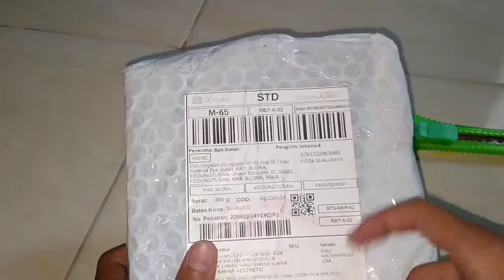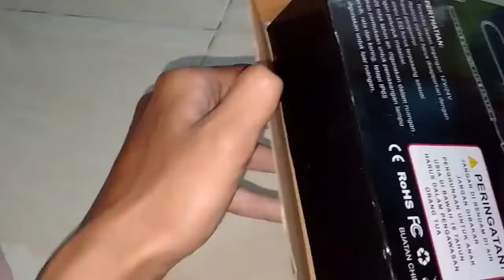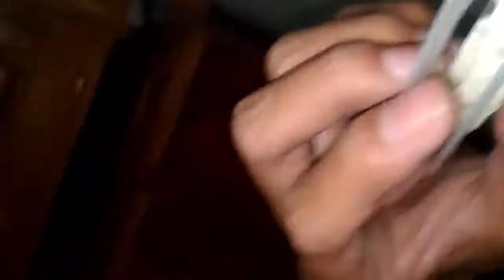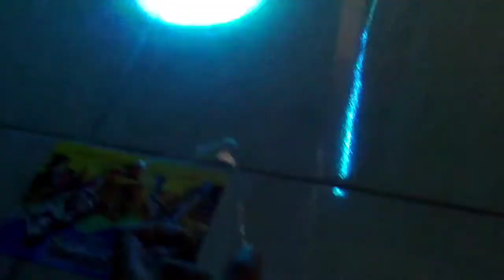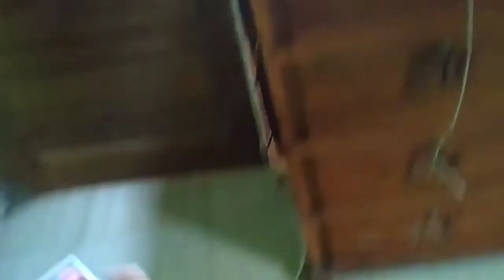PAKET LAMPU LED STRIP 5050 3528 2835 RGB 5M 10M IP44 IP33 RGB REMOTE LAMPU HIAS WARNA WARNI